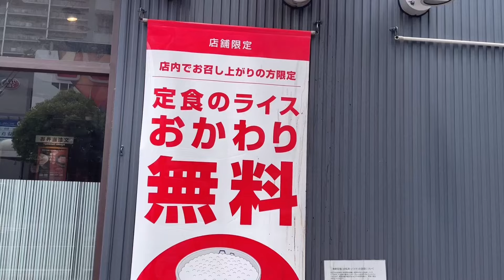松屋で豚汁付き牛めしを食べて、残念に思ったこと‼️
松屋で豚汁朝定食を食べました。